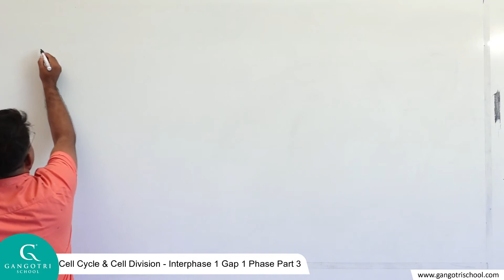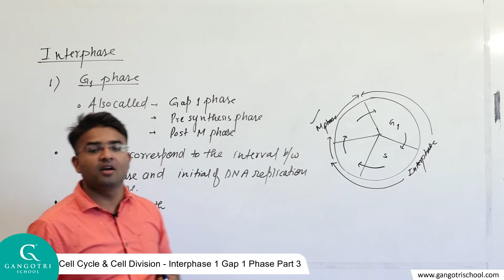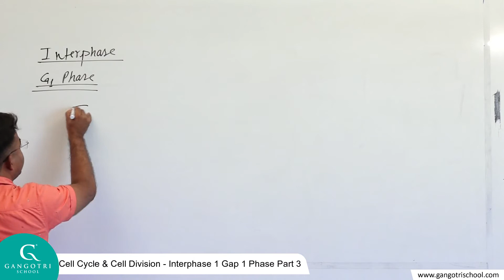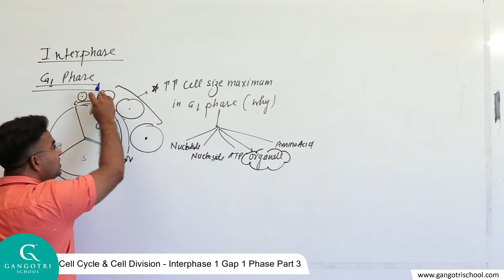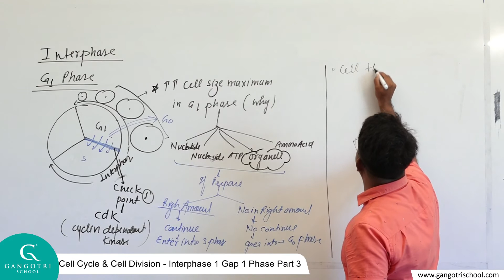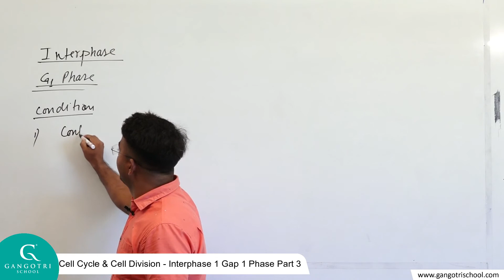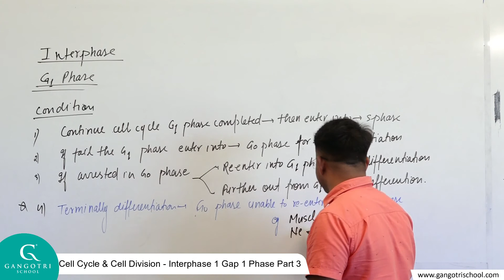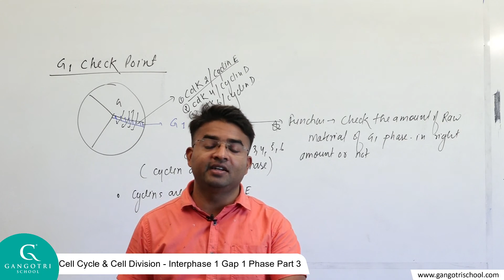Biology Cell Cycle & Cell Division - Interphase 1 Gap 1 Phase Part 3